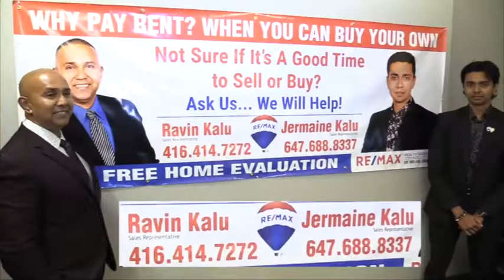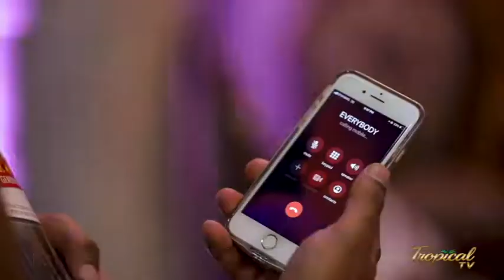Tropical Tv- Dec. 19, 2020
PLEASE JOIN US EVERY SATURDAY MORNINGS @ 10:00 A.M.
CHANNEL
ROGERS: 129
BELL: 1235
IPTV: 2846/ 483 - PCHS MEDIA CHANNEL - THURSDAY @ 10P.M. &      SUNDAYS @ 6:30​